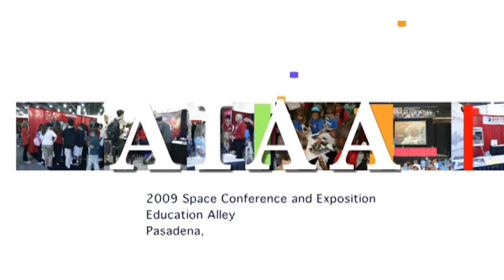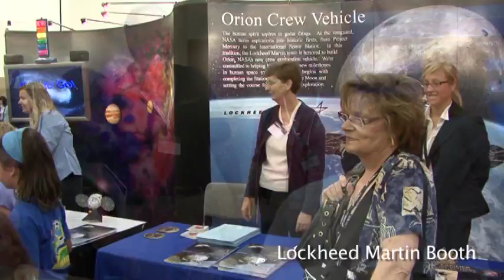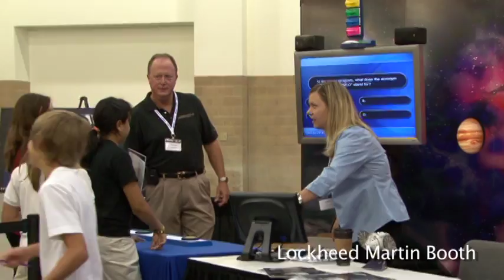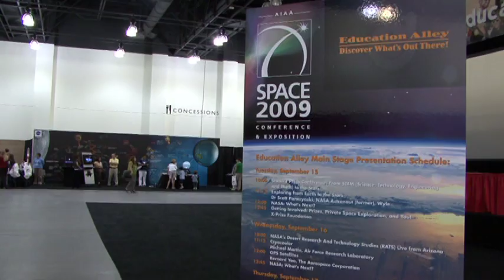AIAA Education Alley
Education Alley, the ultimate field trip, will excite your students about Science, Technology, Engineering and Math (STEM as the foundation for exciting careers in the space industry. Students will learn how space impacts their everyday lives by meeting with astronauts, and the people who work with satellites, GPS technology...and many more topics. Each day, students will be part of a press conference or NASA live event and will then tour a specially built exhibit, and participate in presentations that will leave them talking on the bus back to school!

Thanks to Wyle for producting this video!